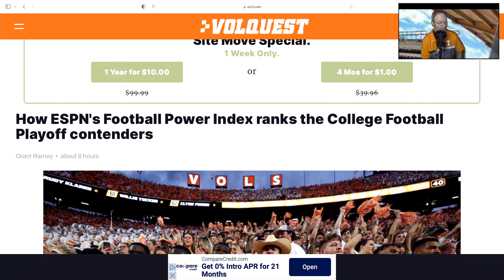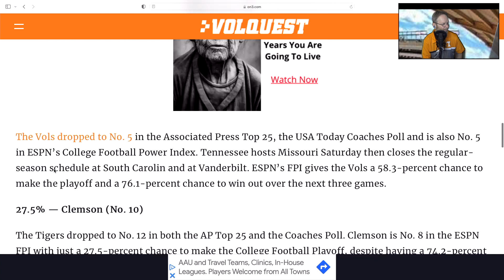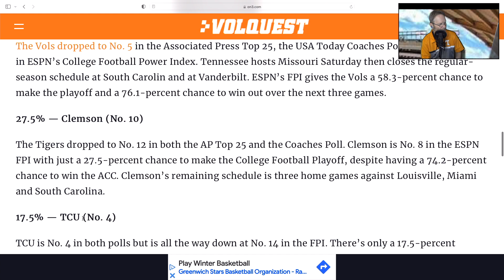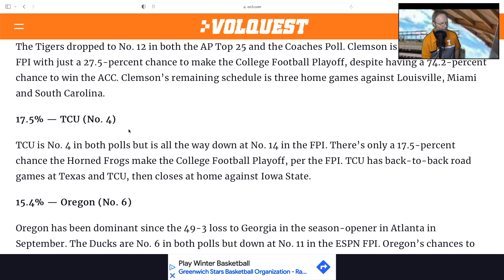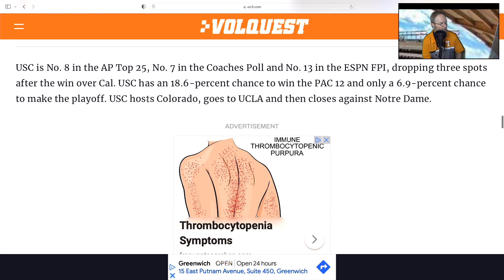VOLS FOOTBALL, ESPN POWER INDEX RANKINGS, VOLS IN GOOD SHAPE FOR PLAYOFF?? , VOLS NEWS UPDATE